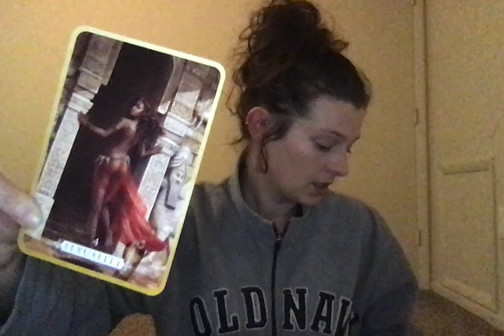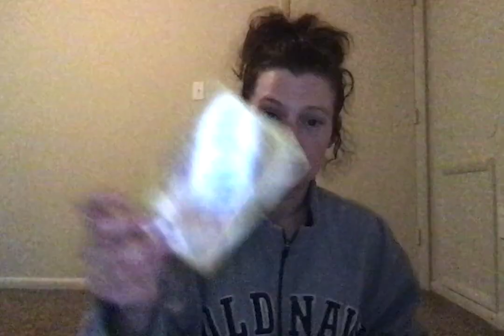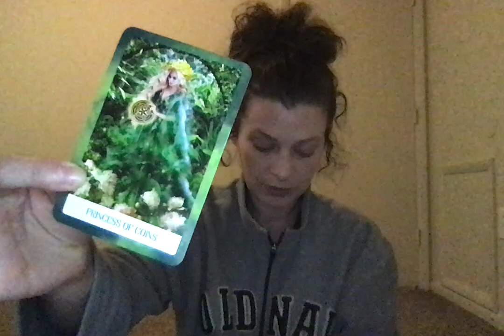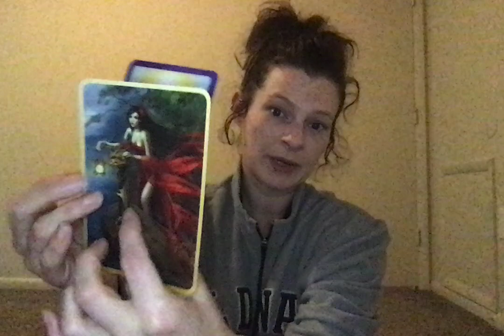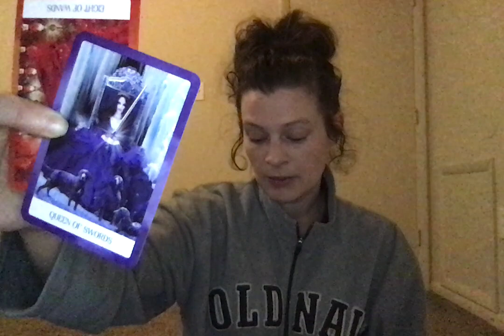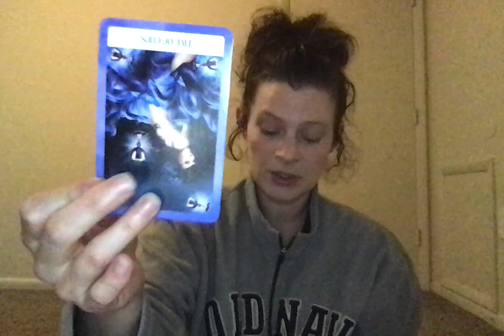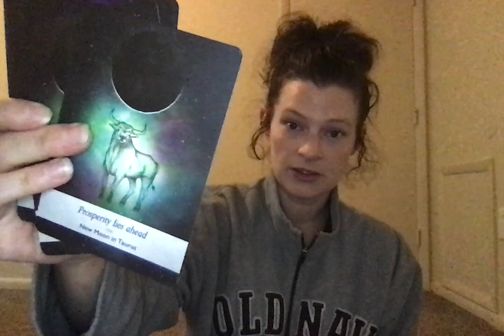Daily Message From Spirit May 6th 2020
Jupiter 11:11's 8/8 Event! The Rebirth of YOU! Reserve your spot here!!

Channel Wish List

Remote Spirit Release Therapy:

1 Person - $144
2 People - $255

Twin Flame Connection Check:

15 minutes (live on Zoom/Skype) - $44.44

Decks I used:

Moonology Oracle

💔 DM: I miss you like crazy/👸 DF: Overflowing in all good things 🔥Twin Flame🔥 Daily Energy Check In